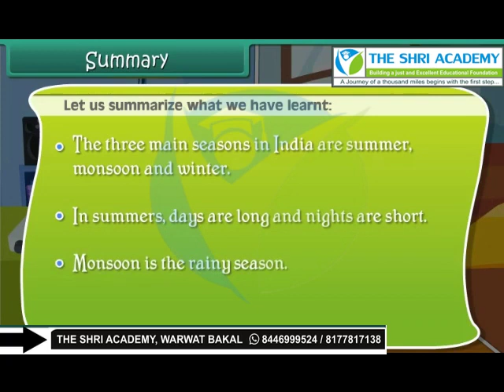Seasons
class 2nd em EVS seasons